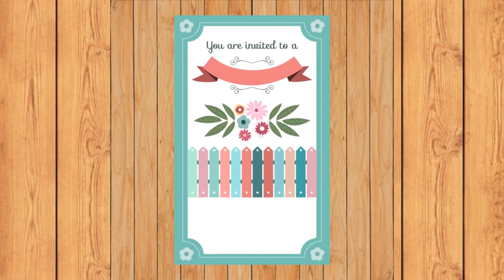Good Relationship Make Life Happy | Proposal | Wedding Mubarak After Long Time | For Happy Life 1006